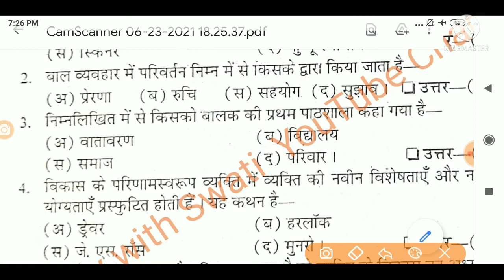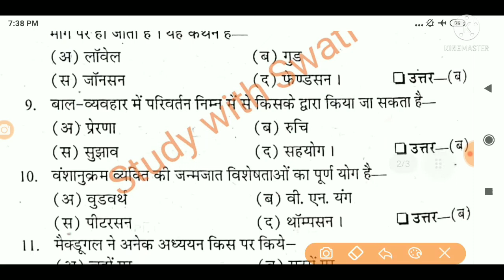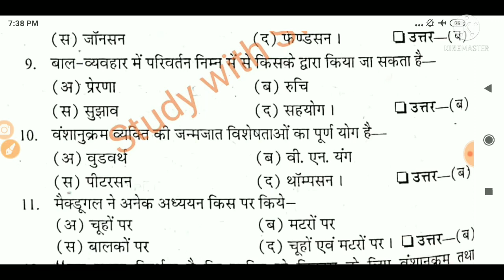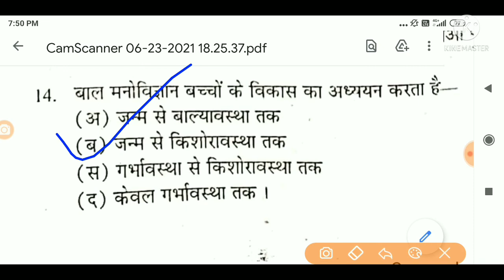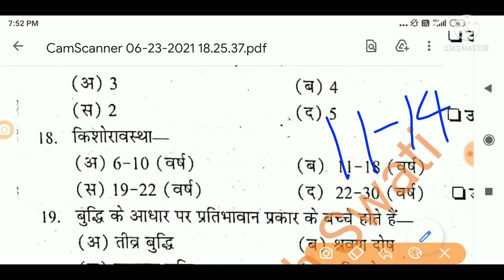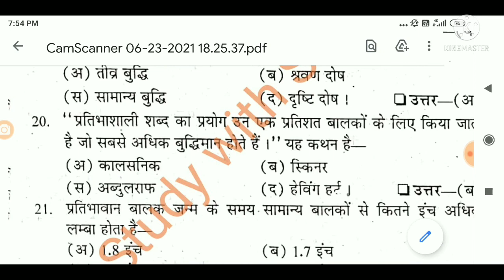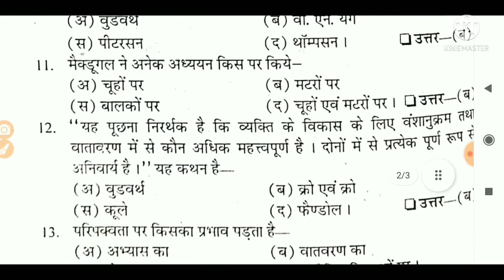Childhood & Growing Up Important MCQ For B.Ed Exam